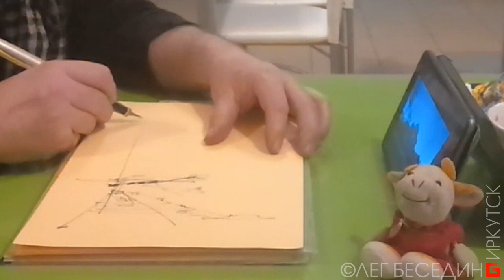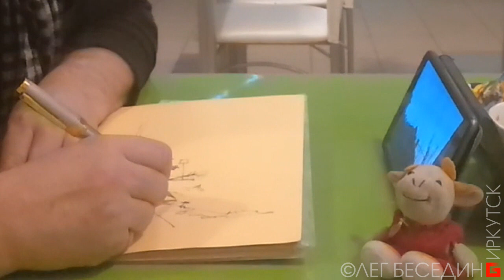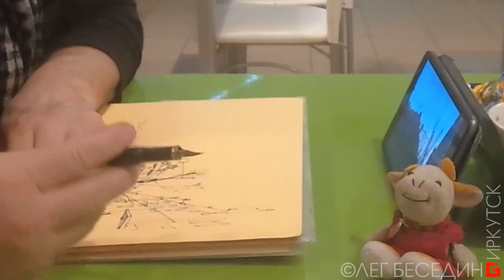UrbanSketch Рисунок пером по фотографии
ПРОГУЛКИ ХУДОЖНИКА ПО ИРКУТСКУ. Пленэр и пельмени "по-сибирски" 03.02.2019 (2)
Из серии (альбома в Фейсбуке) изо-фото-видео репортажей "Прогулки художника по старому Иркутску"

1) Зимний заменитель ПЛЕНЭРа "по Иркутски" - по свежим впечатлениям и своим фотографиям тут в ближайщем кафе же рисуем увиденное.
Мои любимые "Бельгийские пекарни" закрыты, кажется навсегда. Но рядом я обнаружил уютную очень хорошую позную- пельменную, в которую почему-то раньше не заходил. А здесь оказалась очень чисто, демократично и вкусно! Чай с лимоном и рукодельные, сваренные при мне пельмени, - всего 140 руб!
И розетки у столиков для зарядки - приятный предусмотрительный сервис! Вполне стильный светлый интерьер, за который я бы поставил "пятёрку", если бы всё не портила аляпистая "фотокартина" :-( - уберите её!
2) Рисунок пером 21х30 см. И как это можно изменить в компьютерной обработке.
Вашу благодарность и монетизированную оценку можно перечислить сюда:
1) На мобильный Сбербанк тел. 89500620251 или просто оплатить этот номер телефона.
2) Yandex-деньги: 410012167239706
3) Карта Сбербанк OLEG BESEDIN "VISA": 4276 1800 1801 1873
4) Карта Бин-Банк OLEG BESEDIN "VISA": 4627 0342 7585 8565